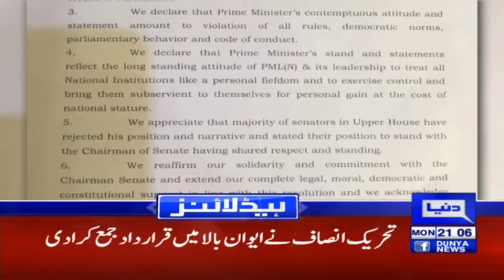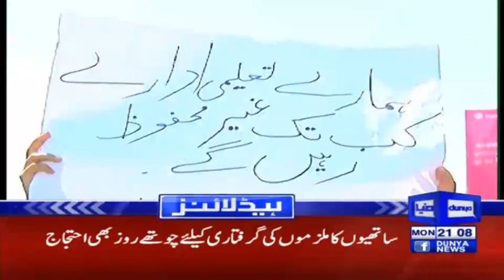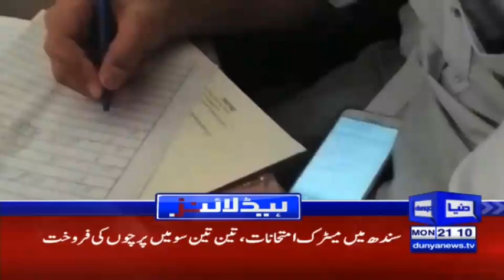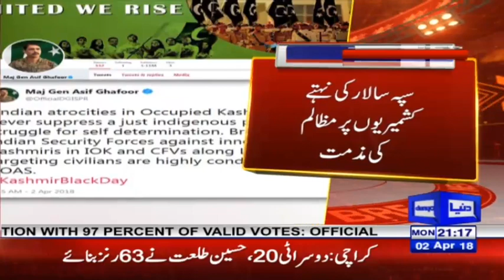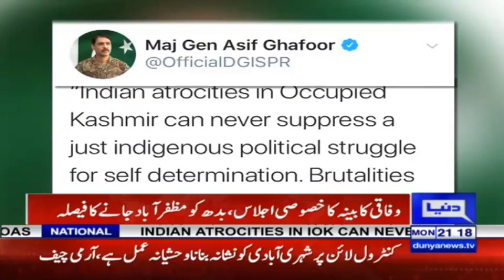Shehbaz Sharif meets Chaudhry Nisar in Lahore - Headlines & Bulletin 9 PM - 2 April 2018 -Dunya News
/subscription_center?add_user=dunyanews1